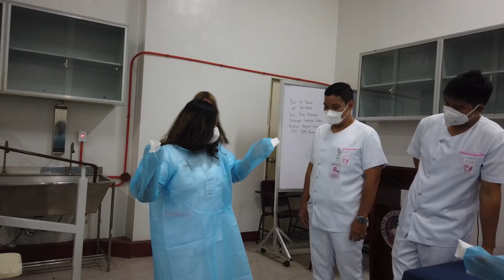TEACHING CENTRO ESCOLAR UNIVERSITY (CEU) SCHOOL OF MEDICINE STUDENTS CORRECT PRE-SURGERY TECHNIQUES.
Guided by the twin philosophy of CEU, Ciencia y Virtud, the School of Medicine affords students an experiential learning advantage that develops competence and compassion to hone them into primary care physicians and proficient clinical practitioners. The highly accomplished and qualified faculty members inspire excellence, as they share their expertise in engaging discussions and activities performed in modern, well-equipped classrooms and laboratories.

 VISION
Centro Escolar University- School of Medicine is a globally renowned, socially responsive medical school.

MISSION
CEU- SOM contributes to human development by:

Producing compassionate, ethical medical doctors who can pursue varied career paths by offering a relevant, responsive, evidence-based curriculum;
Fostering highly motivated, nurturing faculty members and staff that uphold and practice the highest professional and moral standards;
Engaging influential, trustworthy, and decisive leaders who promote an ideal learning environment and practice participatory leadership.